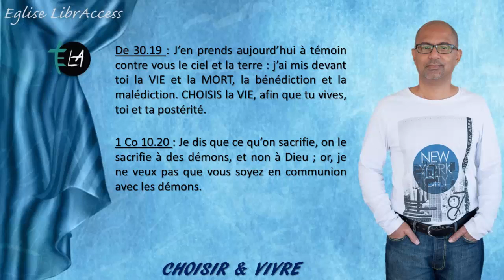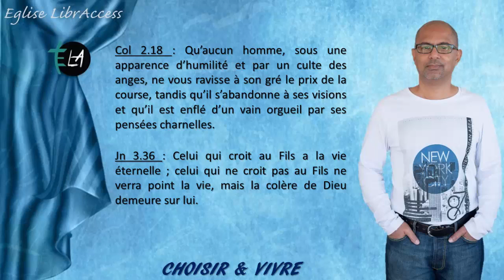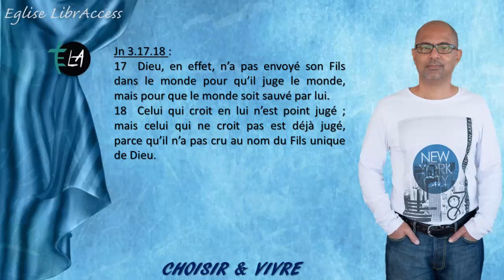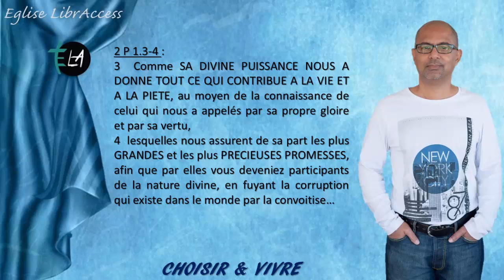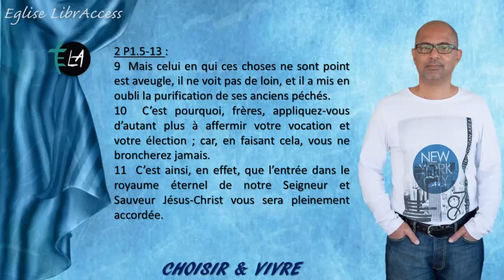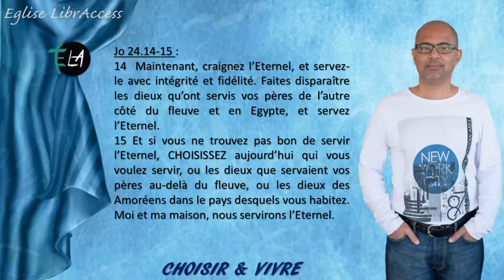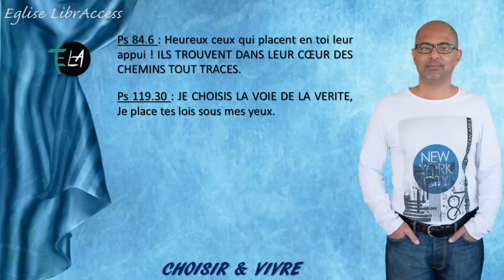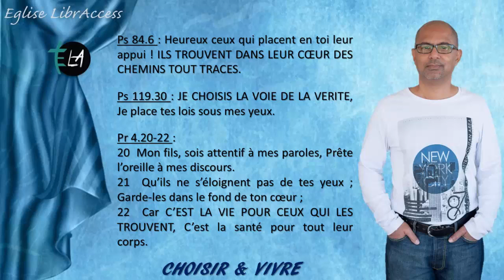Choisir et Vivre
Cette vidéo nous rappelle le choix que Dieu met devant nous : la Vie ou la Mort, c'est-à-dire : la bénédiction ou la malédiction. Il s'agit toutefois de comprendre de quelle Vie il s'agit. Ensuite, il faut savoir faire les bons choix, ceux qui coïncident avec la Parole de Dieu...